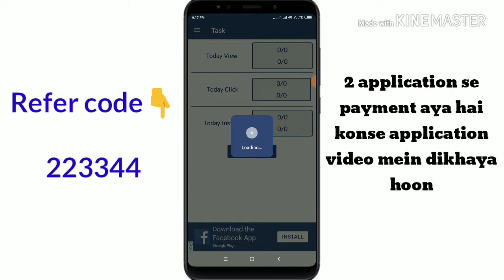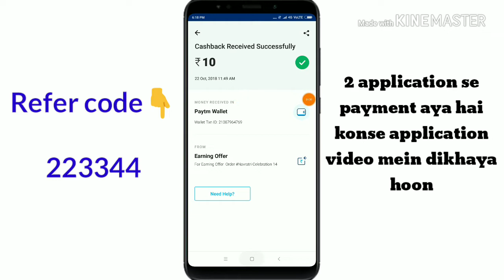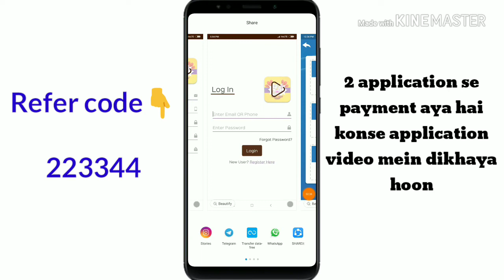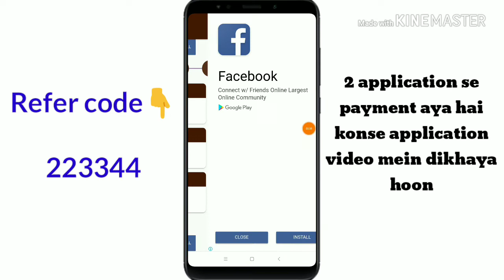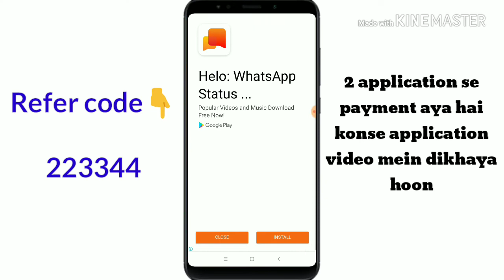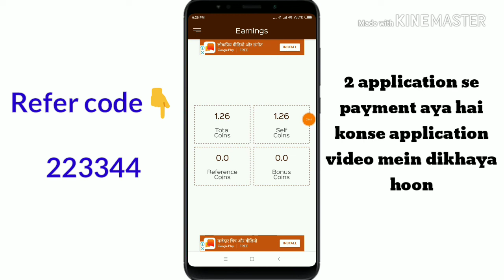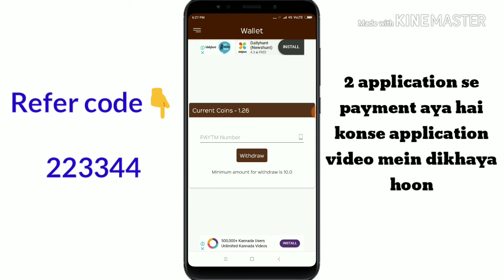₹10 हर 5 मिनिट मैं Paytm cash!! Guaranteed payment 100%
Hi frnds,

Refer code 👇

223344

Sabhi applications mein work karo payment ki guarantee Meri tension maath karo